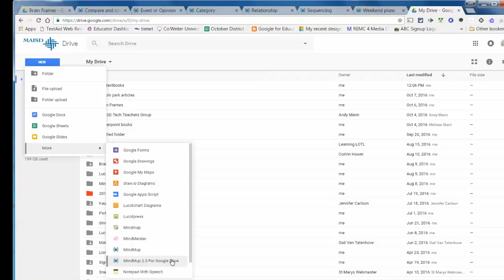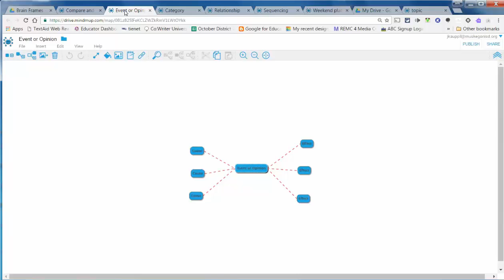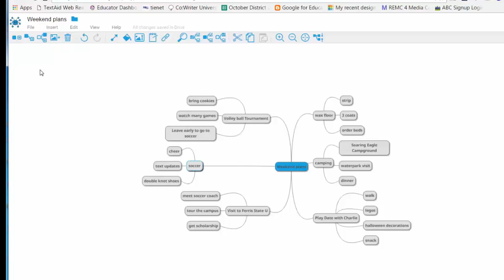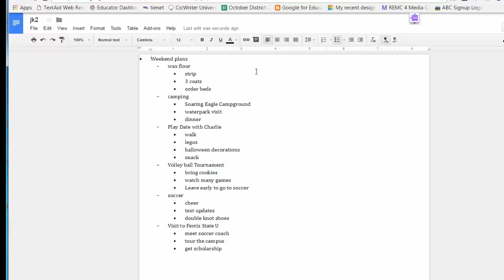What's New with MindMup 2.0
In my opinion the best web based story and concept mapping tool